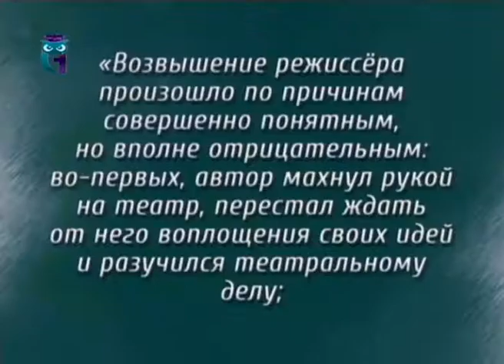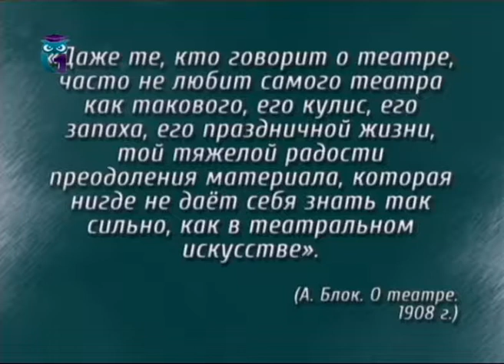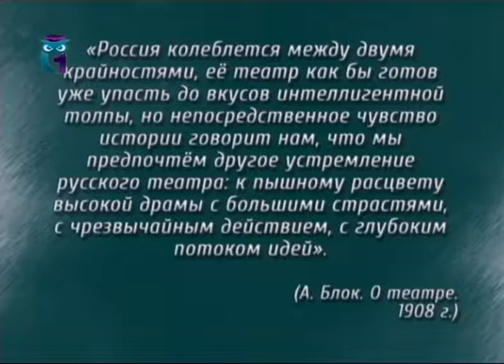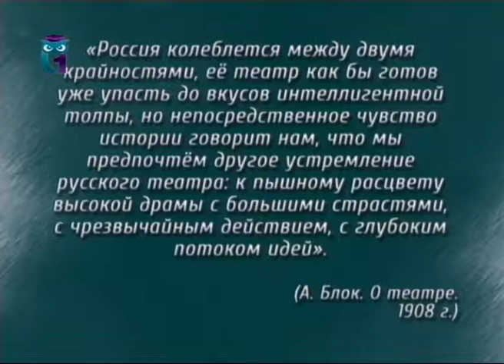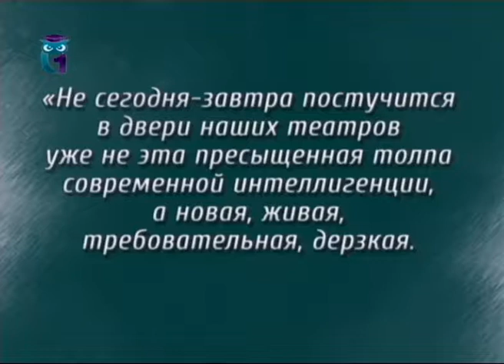Русская литература. Александр Блок. Передача 7. О театре, драматургах и драматургии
Русская литература. Александр Блок. Прозаическое наследие. Ирина Шухаева. Образование для всех. Первый образовательный канал. Остальные передачи смотрите на